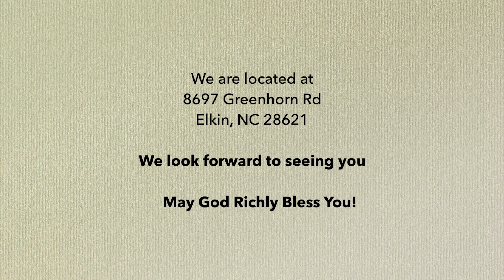The Book Of Revelation Lesson 45